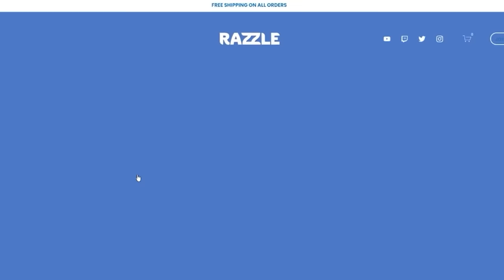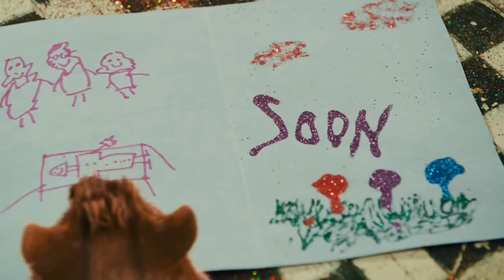We get drunk and watch Alvin and the Chipmunks: The Squeakquel ft. Shazam!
Can we stop watching these..?

Image: 20th Century Fox